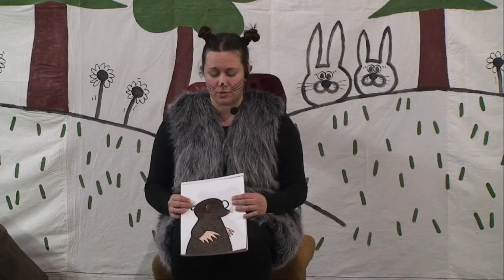Podganca išče moža – Kulturno društvo Škale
7. februarja 2019, na predvečer Prešernovega dne, slovenskega kulturnega praznika, smo v Knjižnico Brežice povabili igralce Kulturnega društva Škale, ki so za najmlajše obiskovalce knjižnice in njihove spremljevalce uprizorili otroško predstavo Podganca išče moža.